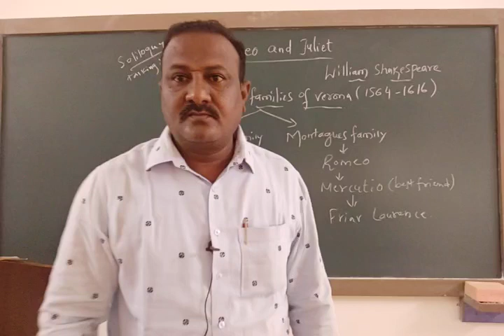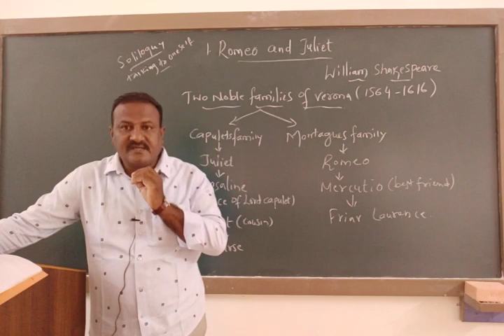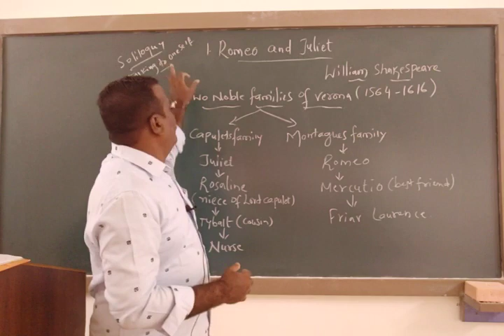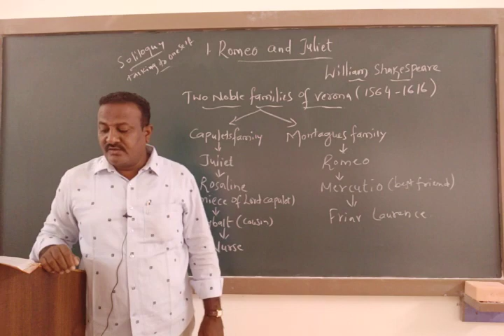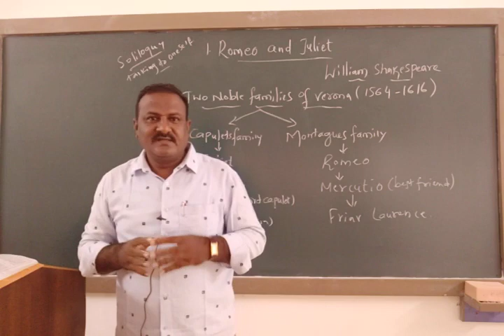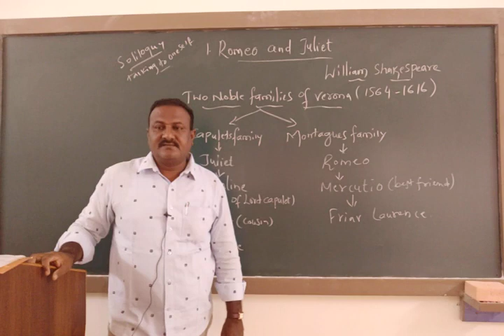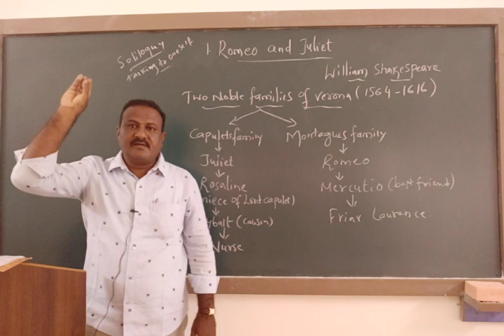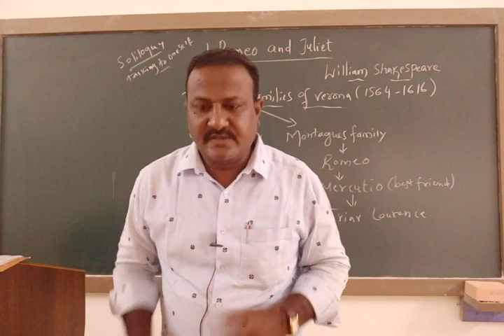Poem:Romeo & Juliet(Brief Explanation)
ENGLISH CLASS BY: SRI.JAYENDRA REDDY